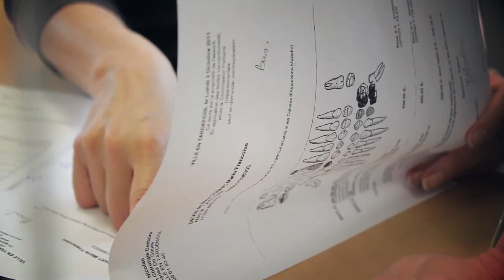Ligne Claire - Santé mutuelle services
La MNH, la MNT et la Mutuelle Générale présentent la Plateforme de conseil en santé et social Ligne Claire

Réalisation : Guillaume L'hôte